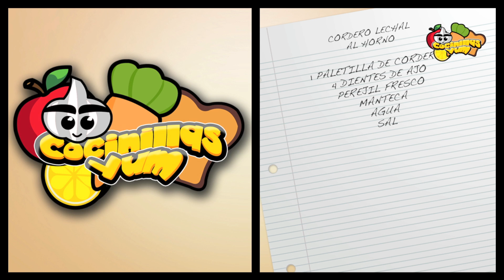Receta 54# Cordero lechal al horno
Una receta sencilla y con un gran sabor, ante todo que el cordero sea lechal.